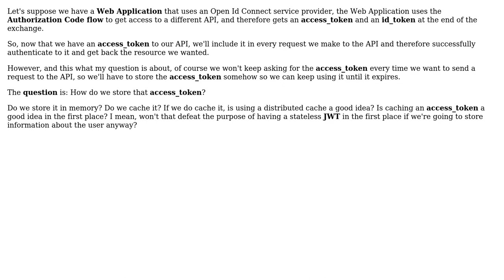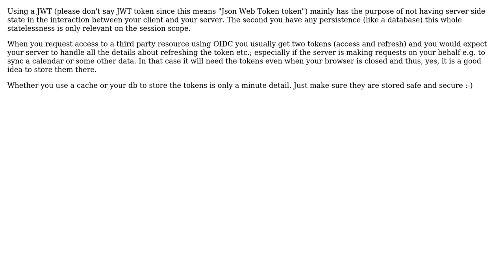Is caching Access Tokens on the back end of a Web Application a good idea? (access_token storage...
Software Engineering: Is caching Access Tokens on the back end of a Web Application a good idea? (access_token storage best practices)

With thanks & praise to God, and with thanks to the many people who have made this project possible! | Content (except music & images) licensed under CC BY-SA | Music | Images & others | With thanks to user Hieu Le user Hamza user Ewan user Christoph Grimmer-Dietrich and the Stack Exchange Network Trademarks are property of their respective owners. You are responsible for your own actions.